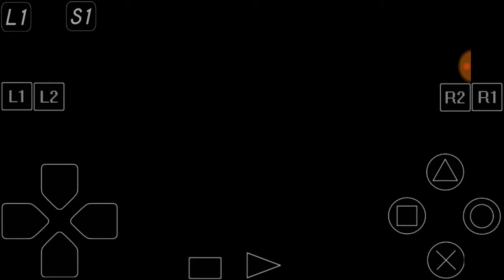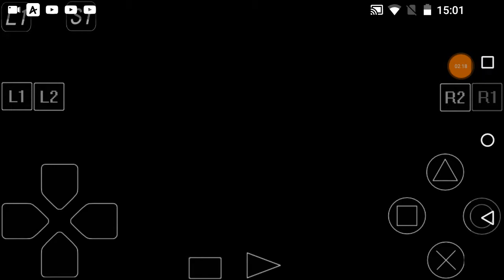Rascal Part 15 Battle With Chronon 5